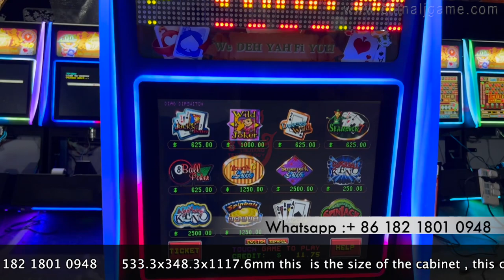Jacks or Better Wall Mounted POG 595 POT O Gold Game Metal Box ForJamaica Game Rooms For Sale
Skype：gzgamecris
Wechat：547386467